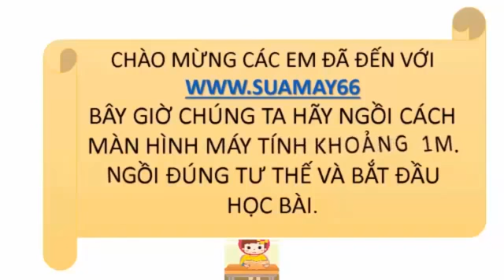Ngữ văn lớp 11, Chữ người tử tù, Thuan mai, on thi